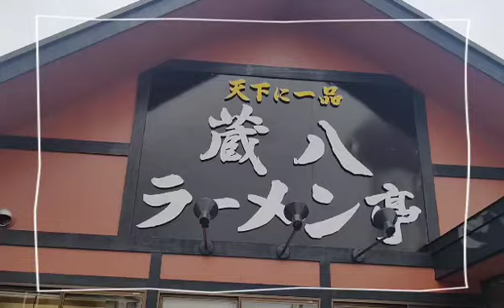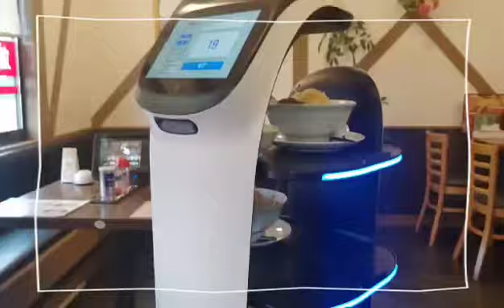蔵八 🍜ネギ白味噌ラーメン🍜餃子#yummy